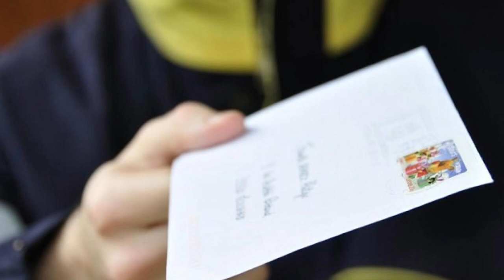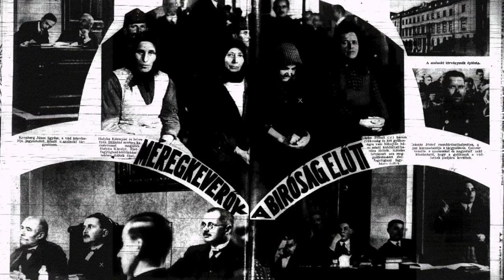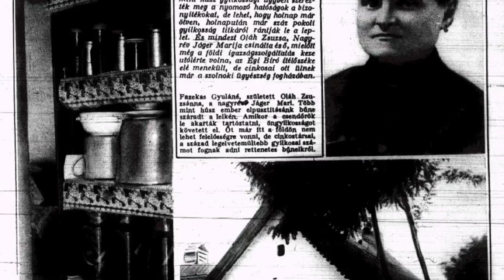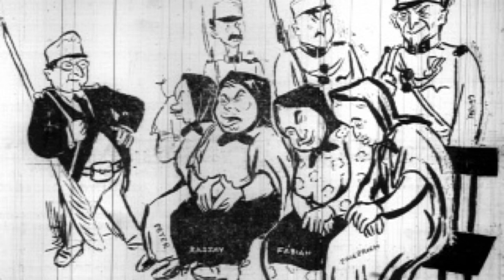A tiszazugi méregkeverő asszonyok története: az első magyar sorozatgyilkosok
Egy névtelen levél érkezett 1929 nyarán a Szolnoki Királyi Ügyészségre. Az írója arról tájékoztatta az ügyészeket, hogy néhány asszony légypapírból kiáztatott arzénnel mérgezi a rokonait. Az ügyészség nyilvánosságra is hozta a névtelen levelet, a csendőrség pedig megkezdte a nyomozást. A feltételezett mérgezők - az asszonyok - végül beismerték tettüket. A csendőrség nyomást gyakorolt rájuk, ugyanis felvilágosították a méregkeverő asszonyokat, hogy az arzén évekkel később is kimutatható a szervezetben. Ezután megkeresték az áldozatokat. Az exhumálások során 162 arzénnel meggyilkolt ember maradványaira bukkantak. A csendőrség itt már nem folytatta tovább a nyomozást, mert minél hamarabb le akarták zárni az ügyet. Egyes becslések szerint az arzénnel mérgezett áldozatok száma elérhette a háromszázat is. Az áldozatok csecsemők, beteg gyerekek, gondozásra szoruló nagyszülők vagy szeretők voltak. Huszonnyolc embert állítottak bíróság elé. A megdöbbentő bűnügy felkavarta az egész országot.

Képek: Google